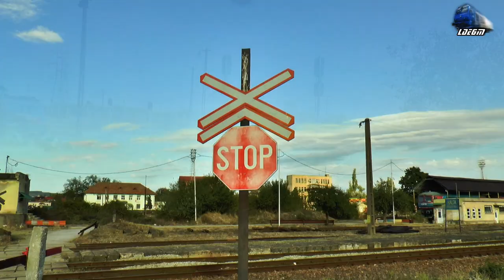Jimmy 64-1300-4 & IR366-1"Harghita" Brașov-Siculeni-Dej-Oradea in Oradea Est Triaj - 04 October 2020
00:35 R15859 - Huedin-Poieni-Ciucea-Piatra Craiului-Bratca-Șuncuiuș-Vadu Crișului-Aleșd-Tileagd-Oșorhei-Oradea - Automotor Duewag BR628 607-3 IRC/DB Regio
02:00 IR1534 - Oradea-Aleșd-Șuncuiuș-Bratca-Ciucea-Huedin-Aghireș-Cluj Napoca - Automotor Săgeată Albastră Desiro VT642 DMU RO-SNTFC
03:05 IR366-1”Harghita” - Brașov-Sfântu Gheorghe-Băile Tușnad-Miercurea Ciuc-Siculeni-Izvorul Oltului-Gheorgheni-Toplița-Deda-Sărățel-Beclean pe Someș-Dej Călători-Cluj Napoca-Aghireș-Huedin-Ciucea-Bratca-Aleșd-Oradea - Jimmy 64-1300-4 RO-SNTFC

04 October 2020